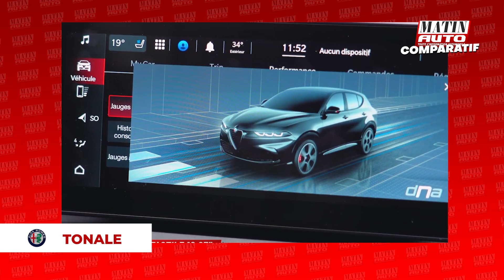Comparatif Auto : Alfa Romeo Tonale vs Renault Arkana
Ce comparatif entre l’Alfa Romeo Tonale et le Renault Arkana aboutit à un match nul, chacun des SUV présentant des atouts distincts. Alors que le Tonale se démarque par son design intérieur raffiné et ses options supplémentaires, l’Arkana brille par son comportement routier dynamique et son rapport qualité-prix avantageux. Le choix entre les deux dépendra donc des préférences individuelles et des priorités du consommateur, offrant ainsi une compétition équilibrée dans le segment des SUV compacts hybrides.